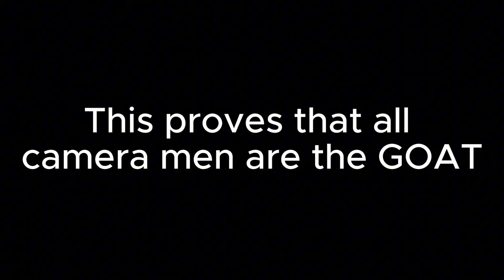Minato Vs Tobirama (Race Battle)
Let's see who is the fastest shinobi of all time.